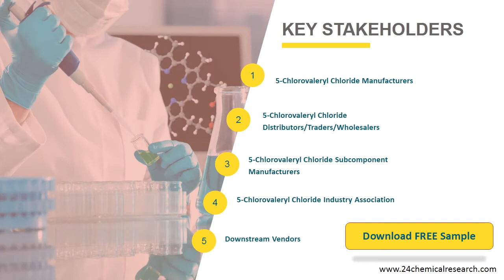5 Chlorovaleryl Chloride Market, Global Research Reports 2020 2021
Global 5-Chlorovaleryl Chloride Market Size by Type and by Application, 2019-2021, and 2020 (quarterly data), (US$ Million) & (MT) Global 5-Chlorovaleryl Chloride Market Size by Region (and Key Countries), 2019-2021, and 2020.